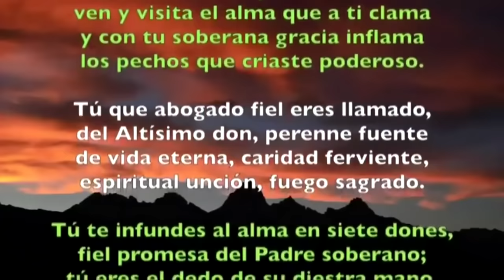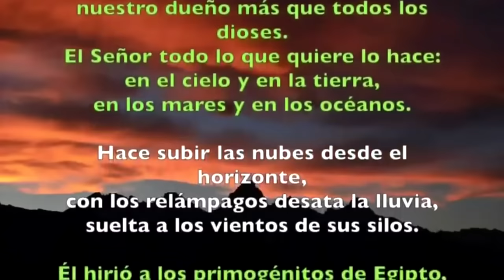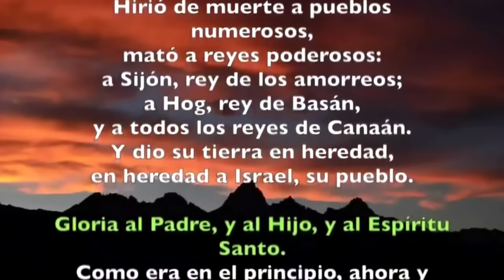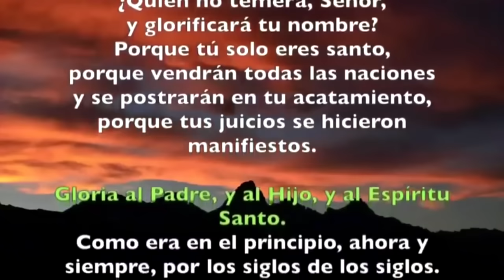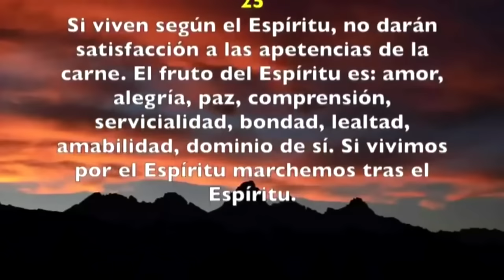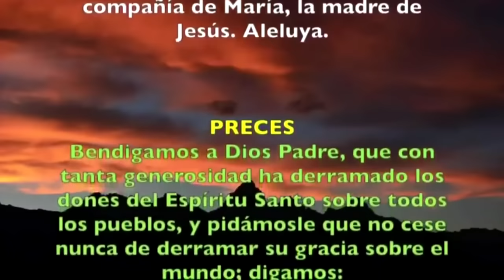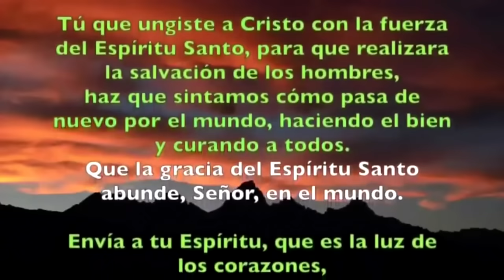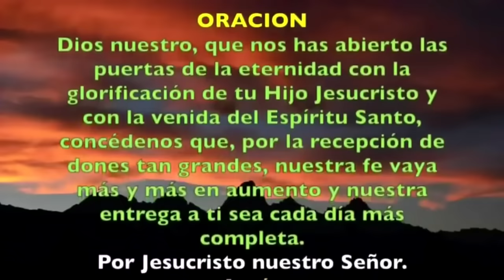Oración de la tarde (Vísperas), VIERNES 17 DE MAYO 2024 | VII SEMANA DE PASCUA | cathopray